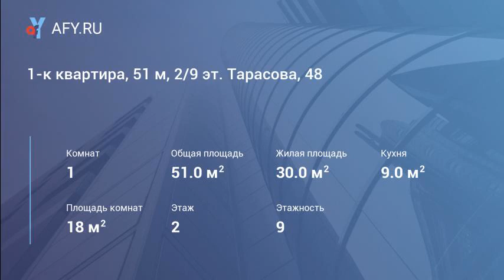1-к квартира, 51 м, 2/9 эт. Тарасова, 48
Документы готовые. Не в ипотеке, не в кредите. Хороший качественный ремонт. В Квартире по сути никто толком и не жил. Квартира больше 50 кв. Большая просторная комната. Хороший С/у весь в хорошем кафеле. Балкон обшит деревом, застеклен соответственно и установлена металлическая решетка. Хорошая входная дверь. Свой карман. Состоятельные и спокойные соседи. Квартира очень теплая. Все магазины в шаговой доступности. Рядом школа и садик. Спокойный двор с парковкой. Остается кухонный гарнитур и шкафы купе встроенные.